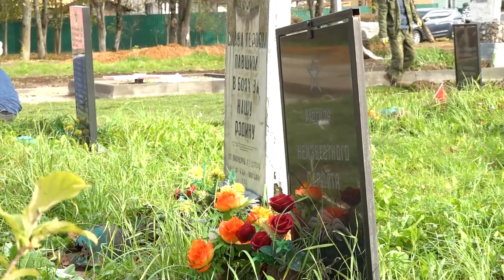Благоустройство мемориального комплекса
На территории мемориала в Акулово захоронены останки 213 бойцов, имена 29 из них установлены поисковиками. Сейчас идет благоустройство комплекса.